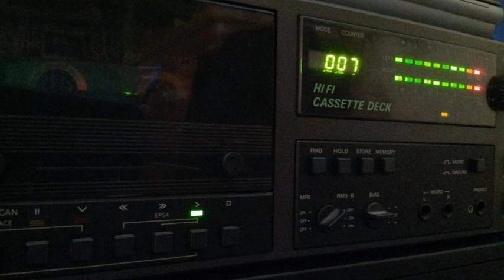[Tape 386] Rave Satellite - unknown Set 1996-xx-xx [side B] Techno